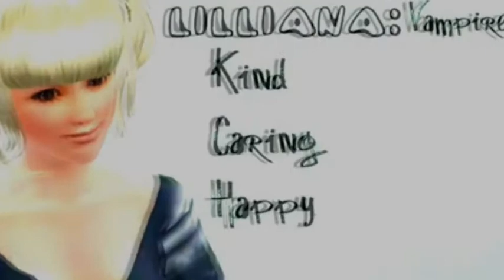Sims 3 Audition